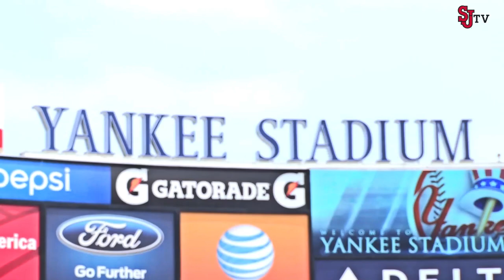Digital Short: Mullin Pitches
Baseball is king during the summertime in New York City and newly hired St. John’s head coach Chris Mullin got into the swing of things by making visits to Yankee Stadium and Citi Field. On May 27, Mullin headed to the Bronx to toss out the ceremonial first pitch to Yanks catcher Brian McCann. Just three months later, the Johnnies head coach threw the ceremonial first pitch to Mets backstop Travis d’Arnaud in Flushing.